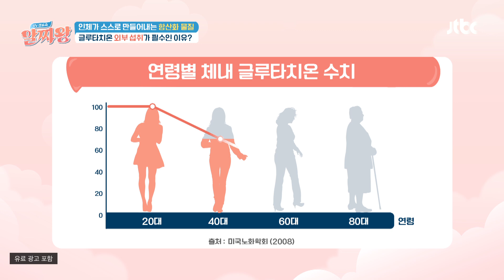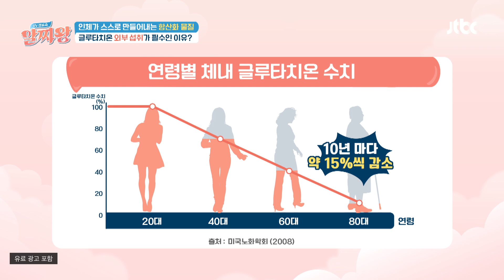노화 폭풍의 공격에도 타격無, 인체 방패막 '글루타치온' | TV정보쇼 알짜왕 347회 | JTBC 231207 방송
노화 폭풍의 공격에도 타격無, 인체 방패막 '글루타치온'